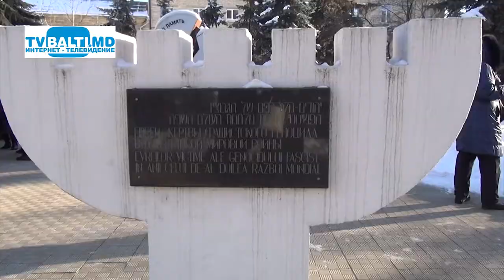Давайте люди никогда об этом не забудем... 26 01 18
Давайте люди никогда об этом не забудем...(26 января 2018 год,)И.Гольдберг,П.Распитина